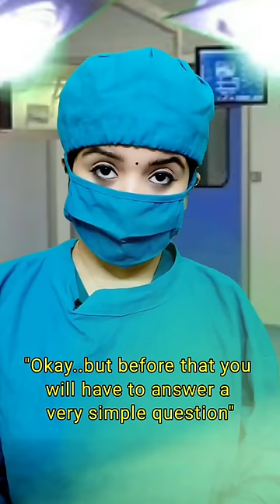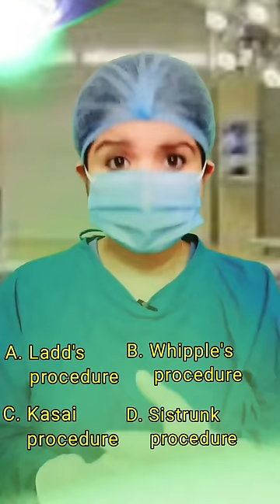Medical Student in Surgery | Medical School Days | Dr. Sarath and Dr. Sharon